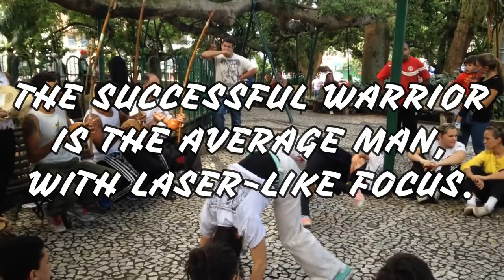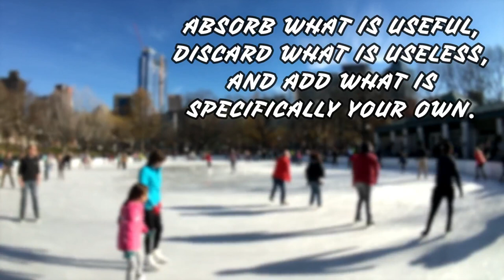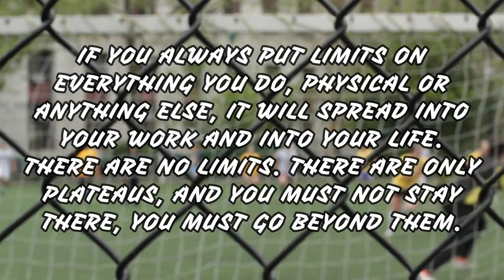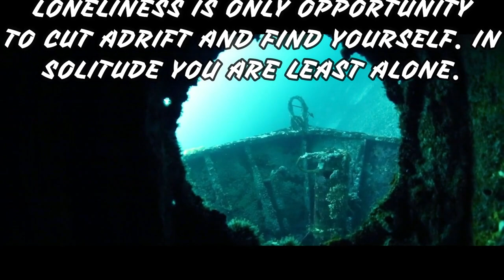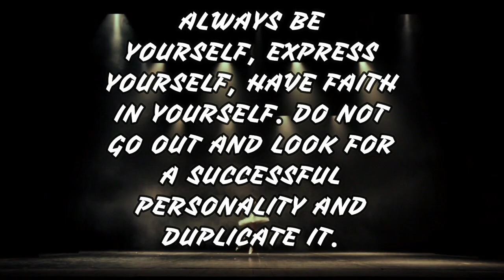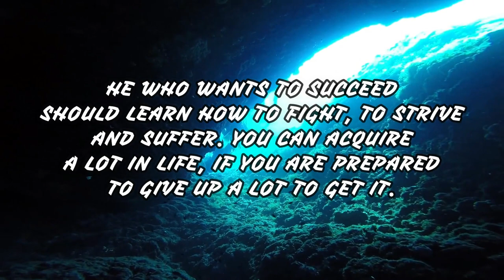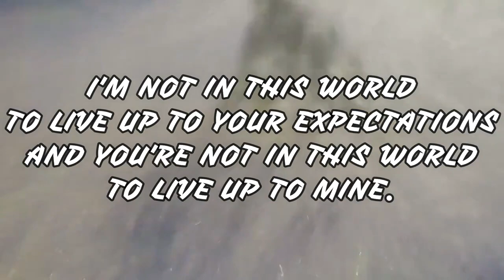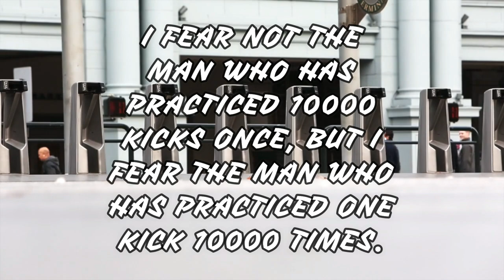BRUCE LEE TOP 35 Inspirational SAYINGS - Motivation And Success QUOTES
We all know who this LEGENDARY man was and what he manage to succeed in a short period of time. Regardless of his sad end life story here are top 35 Bruce Lee inspirational sayings and quotes for everyday motivation and success in life.

The PHILOSOPHER is an educational channel that will present interesting facts and information about topics such as philosophy, psychology, sociology, love, relationships, wellness, life hacks and more in a form of quotes and sayings.

Our videos are educational and informational and are designed to give you something to think about and learn.

We gonna upload videos twice a week!

All content on Pixabay can be used for free for commercial and noncommercial use across print and digital.
✓ Attribution is not required. Giving credit to the contributor or Pixabay is not necessary but is always appreciated by our community.
✓ You can make modifications to content from Pixabay.

Part of the song that is used in Intro And Outro of this video is called Thunderstorm by Hanu Dixit

Song that is used in the most of the video is Dream Of A Day by Density & Time